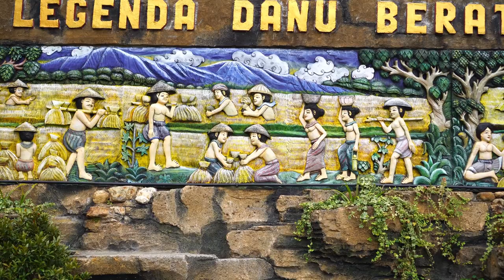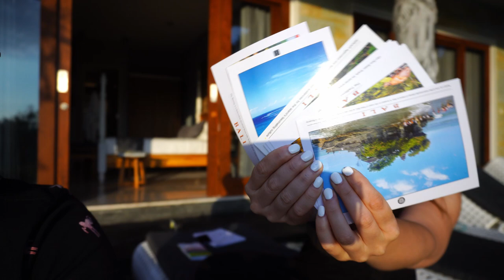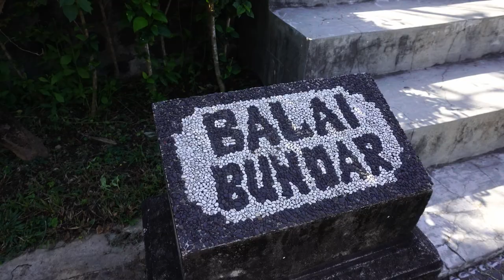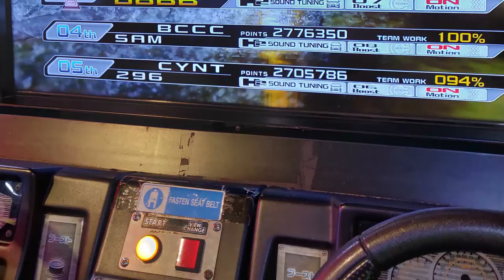Karin in Žiga na poti | Bali 2019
Avgusta 2019 sva se s Karin odpravila na pot po Baliju. V kratkem času, ki sva ga imela, sva se prepustila kulturi in naravnim lepotam tega malega indonezijskega otoka. To je zbirka utrinkov s te poti.